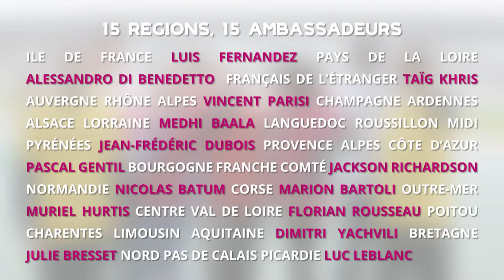Running Heroes pour le TELETHON